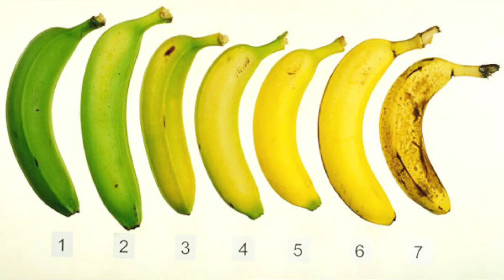when to eat the banana?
A most common question where everyone ends up with the wrong answer, get to know a scientific reason to resolve this mistake and start preparing your body for gains...!

JAI SINGH

-(Gold-Medalist IITian)
-Founder, Physique Engineer-Specialised Nutritionist,
-Advance Personal Trainer,
- Author
- Motivational speaker

DESCRIPTION LINKS